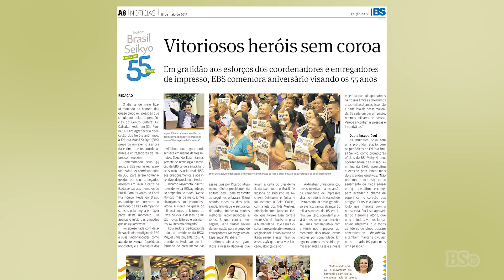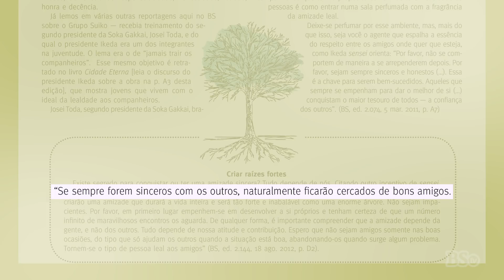Drops BS | Edição 2.468 | 18 de maio de 2019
Não perca a leitura do BS dessa semana!